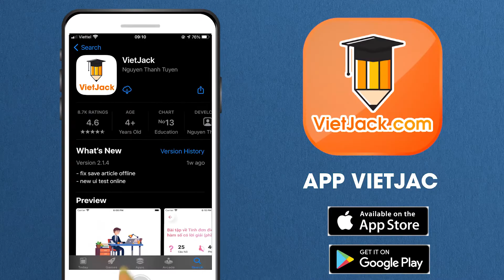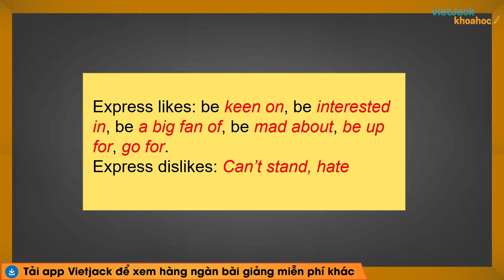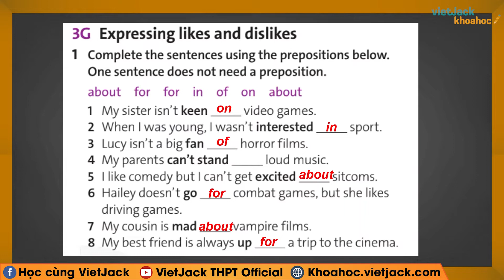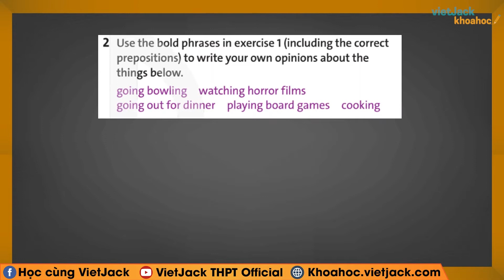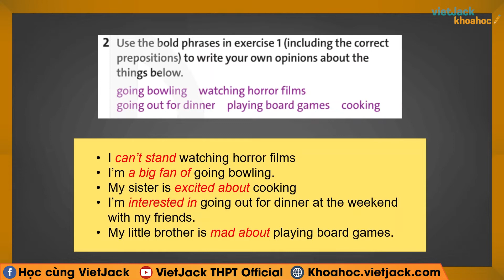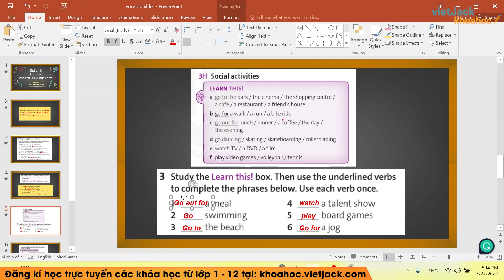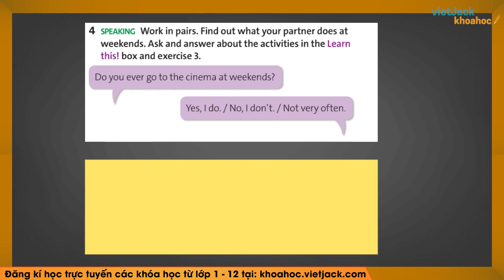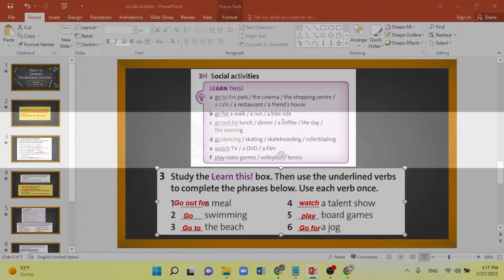Tiếng Anh lớp 10 Unit 3 Vocabulary Builder - Trang 125 - Friends Global (HAY NHẤT)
Tiếng Anh 10 - Unit 3 Vocabulary Builder - trang 125 - Friends Global (HAY NHẤT)

Unit 3 Vocabulary Builder là bài học quan trọng trong chương trình Tiếng Anh 10 - Friends Global. Video bài giảng này, cô sẽ hướng dẫn các em hiểu rõ các kiến thức cần nhớ. Qua đó, giúp các em giải bài tập bằng phương pháp nhanh và dễ hiểu nhất. Chú ý theo dõi bài học cùng cô nhé !

▶ Danh sách các bài giảng môn Toán 10 - Kết nối tri thức - Cô Khuất Thị Thùy Linh:
▶ Danh sách các bài giải môn Toán 10 - Kết nối tri thức - Cô Nguyễn Hà Nguyên:
▶ Danh sách các bài giải SGK Toán 10 - Chân trời sáng tạo - Thầy Kiều Văn Huy:
▶ Danh sách các bài giảng môn Ngữ văn 10 - Kết nối tri thức - Cô Hoàng Thị Hồng:
 ▶ Danh sách các bài soạn bài Ngữ văn 10 - Chân trời sáng tạo - Cô Bích Thủy:
▶ Danh sách các bài giảng Vật lí 10 - Kết nối tri thức - Cô Lê Minh Phương: